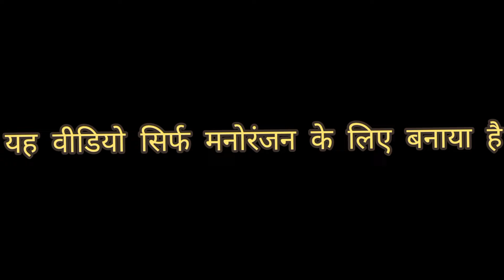चना चोर बहरी चाची 🆕 // राजस्थानी कॉमेडी वीडियो।। mohitmoonpur funny comedy #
चना चोर बहरी चाची 🆕 // राजस्थानी कॉमेडी वीडियो।।
spacial thanks all' friends for support me 🌹♥️🌹♥️🌹♥️🌹♥️🌹♥️❤️♥️🌹🌹♥️🌹♥️♥️🌹♥️🌹♥️🌹♥️❤️♥️🌹♥️❤️♥️❤️🌹♥️♥️🌹♥️🌹🌹♥️♥️🌹♥️🌹♥️🌹🌹♥️🌹♥️🌹♥️🌹♥️🌹♥️🌹♥️🌹♥️🌹♥️♥️🌹♥️🌹♥️❤️♥️❤️♥️🌹♥️🌹♥️❤️♥️🌹♥️🌹♥️❤️♥️🌹🌹♥️♥️🌹♥️🌹♥️🌹🌹
‎@BrajmohanMeenaKhelanta  brajmohan🌹♥️🌹♥️🌹♥️🌹♥️🌹♥️❤️♥️🌹🌹♥️🌹♥️♥️🌹♥️🌹♥️🌹♥️❤️♥️🌹♥️❤️♥️❤️🌹♥️♥️🌹♥️🌹🌹♥️♥️🌹♥️🌹♥️🌹🌹♥️🌹♥️🌹♥️🌹♥️🌹♥️🌹♥️🌹♥️🌹♥️♥️🌹♥️🌹♥️❤️♥️❤️♥️🌹♥️🌹♥️❤️♥️🌹♥️🌹♥️❤️♥️🌹🌹♥️♥️🌹♥️🌹♥️🌹🌹चना चोर बहरी चाची 🆕 // राजस्थानी कॉमेडी वीडियो।। mohitmoonpur funny comedy #🌹♥️🌹♥️🌹♥️🌹♥️🌹♥️❤️♥️🌹🌹♥️🌹♥️♥️🌹♥️🌹♥️🌹♥️❤️♥️🌹♥️❤️♥️❤️🌹♥️♥️🌹♥️🌹🌹♥️♥️🌹♥️🌹♥️🌹🌹♥️🌹♥️🌹♥️🌹♥️🌹♥️🌹♥️🌹♥️🌹♥️♥️🌹♥️🌹♥️❤️♥️❤️♥️🌹♥️🌹♥️❤️♥️🌹♥️🌹♥️❤️♥️🌹🌹♥️♥️🌹♥️🌹♥️🌹🌹mohitmoonpur
‎@BrajmohanMeenaKhelanta  brajmohan🌹♥️🌹♥️🌹♥️🌹♥️🌹♥️❤️♥️🌹🌹♥️🌹♥️♥️🌹♥️🌹♥️🌹♥️❤️♥️🌹♥️❤️♥️❤️🌹♥️♥️🌹♥️🌹🌹♥️♥️🌹♥️🌹♥️🌹🌹♥️🌹♥️🌹♥️🌹♥️🌹♥️🌹♥️🌹♥️🌹♥️♥️🌹♥️🌹♥️❤️♥️❤️♥️🌹♥️🌹♥️❤️♥️🌹♥️🌹♥️❤️♥️🌹🌹♥️♥️🌹♥️🌹♥️🌹🌹चना चोर बहरी चाची 🆕 // राजस्थानी कॉमेडी वीडियो।। mohitmoonpur funny comedy #🌹♥️🌹♥️🌹♥️🌹♥️🌹♥️♥️🌹♥️🌹